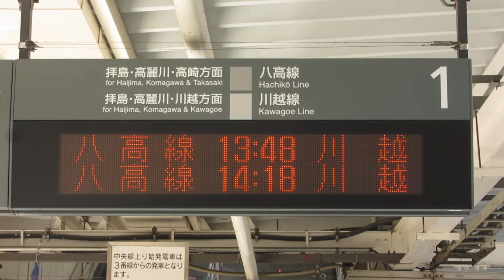JR東日本 八王子駅 ホーム 発車標(LED電光掲示板)